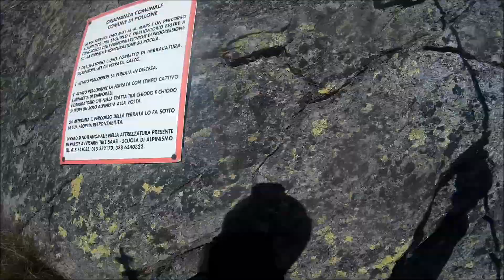Monte Mars Ferrata Ciao Miki